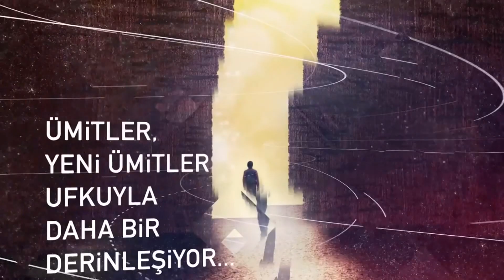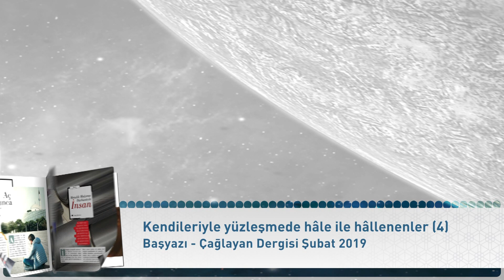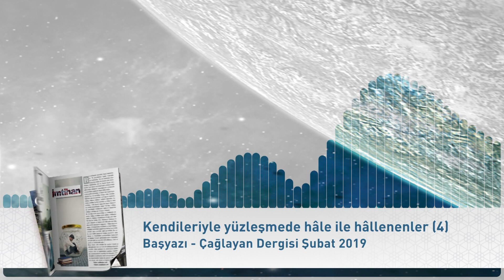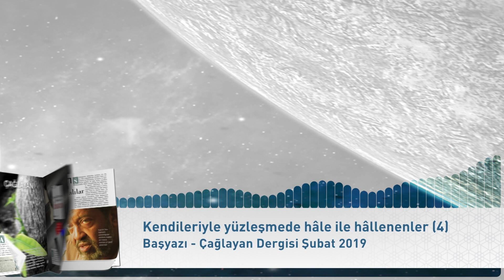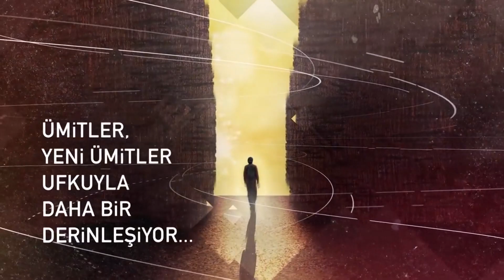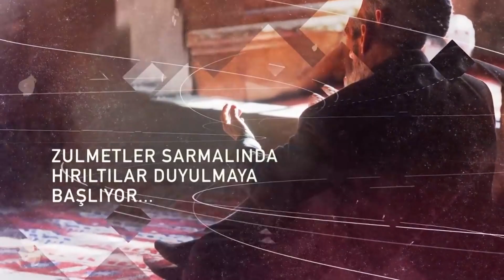Şubat 2019 Başyazı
Kendileriyle Yüzleşmede Hâle ile Hâllenenler-4

Diğer yazılarımıza internet sitemizden ulaşabilirsiniz.